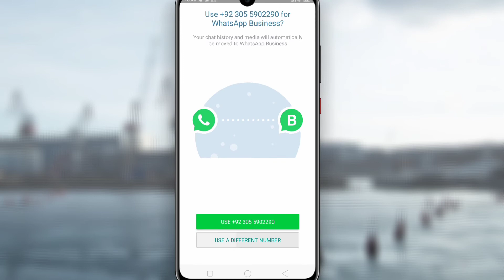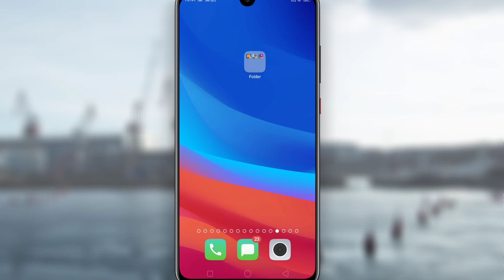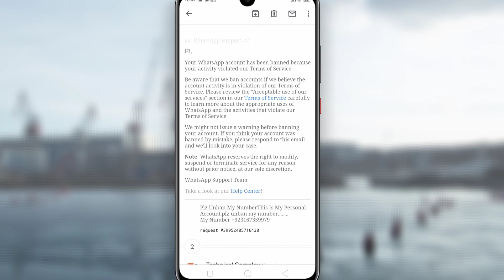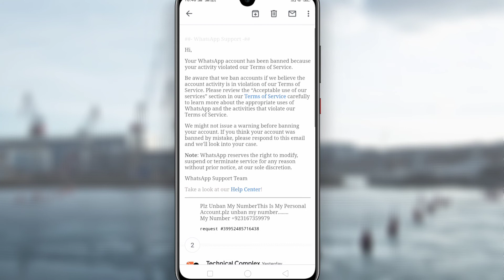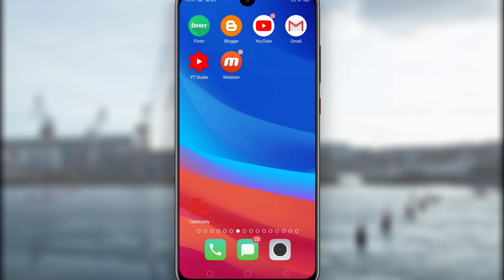Don't Use and Download WhatsApp GB||WhatsApp permanently banned your number problem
In today I will tell you about disadvantage of WhatsApp GB.Don't Use WhatsApp GB otherwise your WhatsApp number banned permanently.